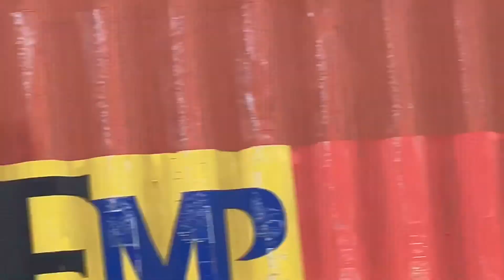13 Trains on a Saturday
Rhett catches 13 different trains in one day. Norfolk Southern, Union Pacific, BNSF and even a CP. Videos from Austell GA, Inman Yard Atlanta and Norcross GA.